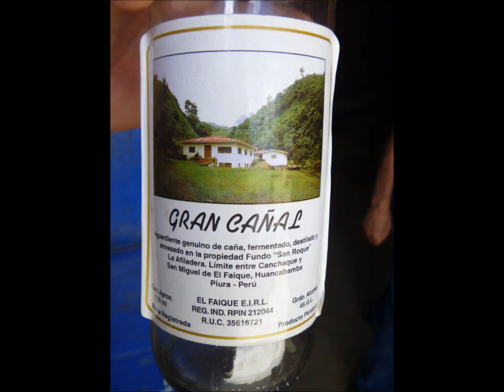Fundo en San Miguel del Faique.wmv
SE VENDE (English below)
Lindo lugar en San Miguel del Faique, Canchaque, Huancabamba, Piura.
A una hora y media de Piura por carretera asfaltada.
A 03 horas de Máncora.
Ideal para hosteleria o anexo campestre de instituciones
Casa rodeada de montañas, con abundante agua natural y potable, con 09 Habitaciones dobles con baño propio, comedor, cocina, sala de juegos, mirador panorámico, dos patios de recreo. Áreas para expansión. Cobertura de señal de teléfono celular, Internet, etc.
Ademas cuenta con alambrique propio para la producción de Aguardiente de Caña
10 Hectareas de campos de cultivo de caña y pastos naturales.
Senderos para caminatas
A 10 minutos de Canchaque "la Suiza Peruana" lugar de producción de delicioso café.

FOR SALE
Beautiful retreat place in between mountains, located in the highlands of Piura, Peru.
Excellent access roads year round, one and a half hour drive from the Piura airport.
09 Bedroom house with plenty of running water, dining room, game room, panoramic view terrace, lots of land for expansion, Internet access, telephone.
Own Production plant of Sugar Cane Spirit
Trekking trails, own sugar cane farm and natural pastures.
10 minutes away from Canchaque, the "Swiss corner of Peru", high quality coffee producing region.